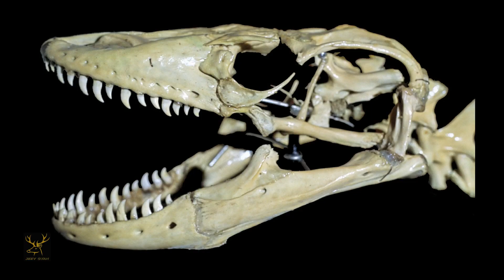Dragons Are There, They Are Real | ड्रेगन हैं, वे रियल हैं | Komodo Dragons (In Hindi)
मॉनिटर छिपकली परिवार के एक सदस्य Varanidae, यह छिपकली की सबसे बड़ी प्रजाति है, जो दुर्लभ मामलों में अधिकतम 3 मीटर (10 फीट) तक बढ़ती है और लगभग 70 किलोग्राम तक वजन करती है।

Komodo Dragons (In Hindi)

CREDITS
Directed, Written and Edited by: Sandeep Kumar